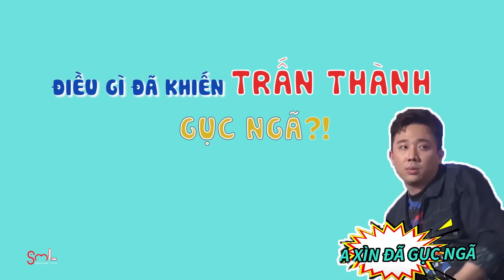NGUYỄN THỊ NGÂN - Người phụ nữ quyền lực nhất GAGA khiến Trấn Thành phải "PHỤC SÁT ĐẤT" | SML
NGUYỄN THỊ NGÂN - Người phụ nữ quyền lực nhất GAGA khiến Trấn Thành phải "PHỤC SÁT ĐẤT"
Cast: Trấn Thành, Trường Giang, Đại Nghĩa, Thu Minh, Lam Trường, Erik, Đức Phúc, Harry Lu, Lê Thúy, Minh Hằng, Dương Triệu Vũ, Thuận Nguyễn, Hải Triều, Kay Trần, Quang Trung, Võ Hạ Trâm, Mạc Văn Khoa.